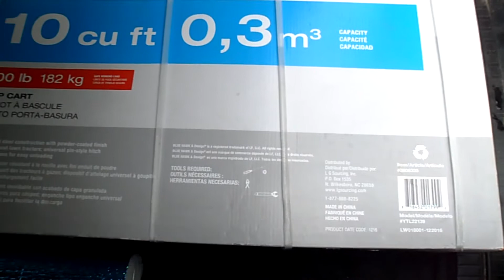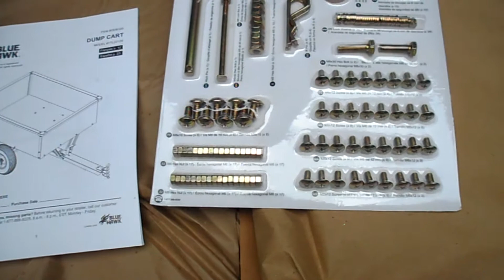RONS, BEER REVIEWS & TOOLS, assembles , Blue Hawk dump cart /trailer , # 371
Lowes Home Improvement-- I purchased a 10 sq.ft. utility trailer to be pulled by my John Deere E 110 Lawn Tractor (it will beat pushing my wheel barrel). And I assembled it, (with a little help from my Darling Wife ). It says you only need 3 tools to assemble the trailer, NO WAY I needed much more than 3 tools.  Not 2 full days, about 3 to 4 hours total over 2 days.